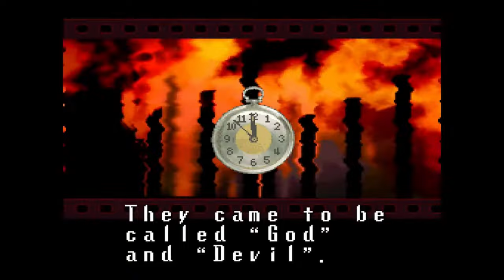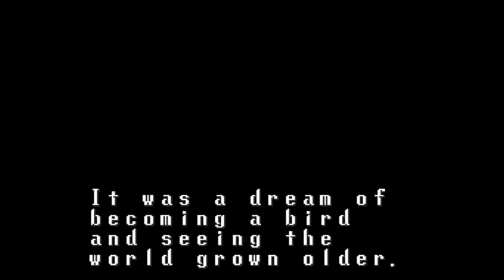Terranigma and The Duality of Men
I enjoyed this game a lot so if you have any games you recommend that are similar please drop the names in the comments!